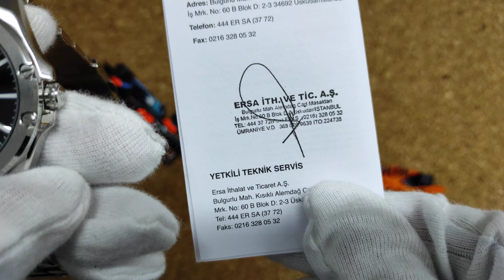Casio EFR- s107d-1avutf saat